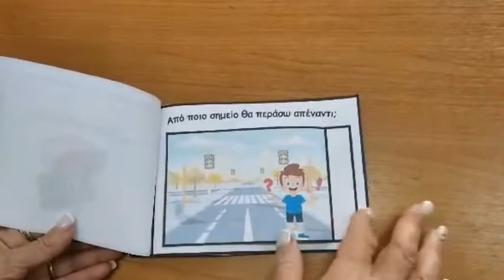Κυκλοφοριακή Αγωγή-Το μικρό μου βιβλίο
Νο1